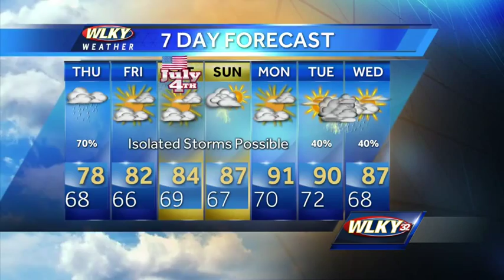July 1 overnight weather webcast with Jay Cardosi